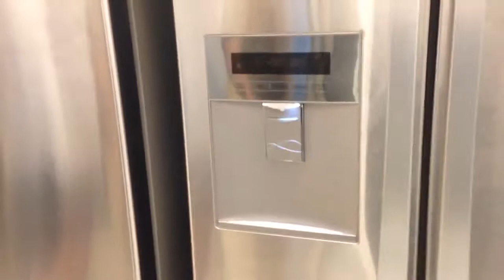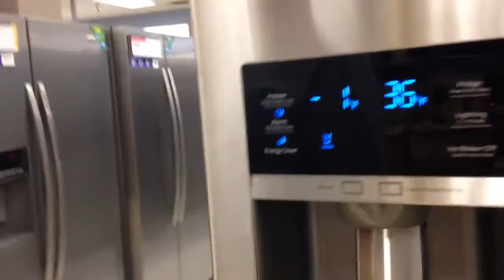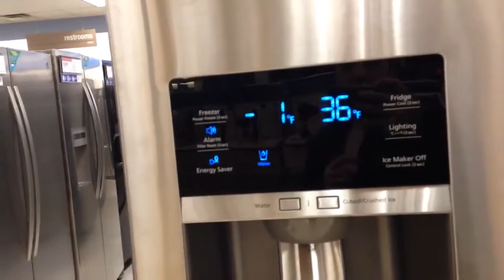Toolbox vs Mac Daily Vlog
I took a morning Zumba dance class. It’s a fun class and a great way to get moving. I love the change from what I normally do. I had water but it turned into a block of ice so that was a major fail. We did a little appliance shopping today also. It’s a process to find the right one but I’m sure we will figure it out one of these days. I want a MacBook and Greg wants a toolbox but I think I should win this battle. What do y’all think?

Dawn Robinson
1418 Baltimore St STE 12-112